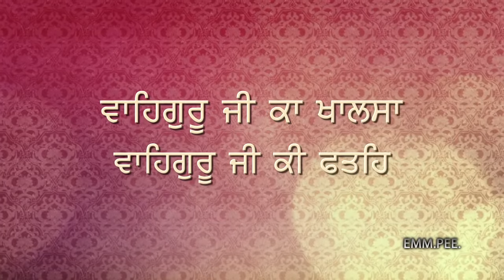ਅਨੰਦਪੁਰੀਏ ਤੂੰ ਵਸਦੀ ਰਹੋ l Anandpuriye To Wasdi Reho l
Baba Ranjit Singh Sahib Ji Khalsa Dhadrian Wale